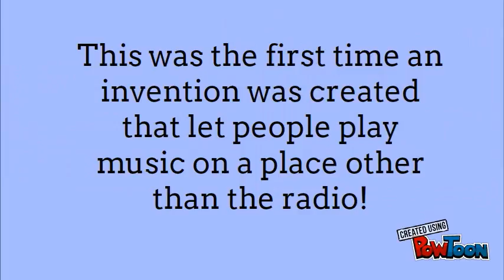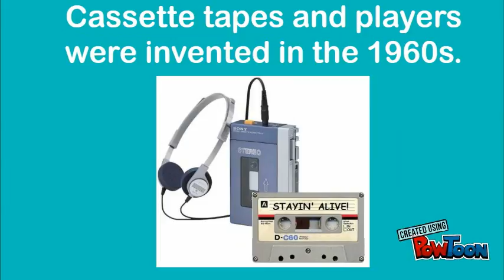Phonograph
A timeline video sharing the history of phonograph for kids. Images, animations, and music credit to Powtoon.-- Created using PowToon -- Free sign up -- Create animated videos and animated presentations for free.  PowToon is a free tool that allows you to develop cool animated clips and animated presentations for your website, office meeting, sales pitch, nonprofit fundraiser, product launch, video resume, or anything else you could use an animated explainer video. PowToon's animation templates help you create animated presentations and animated explainer videos from scratch.  Anyone can produce awesome animations quickly with PowToon, without the cost or hassle other professional animation services require.